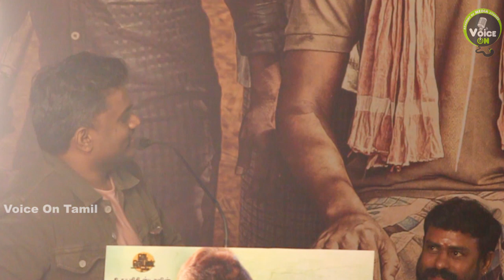Kanne Kalaimaane | Yuvan Talks about the Movie | Voice On Tamil